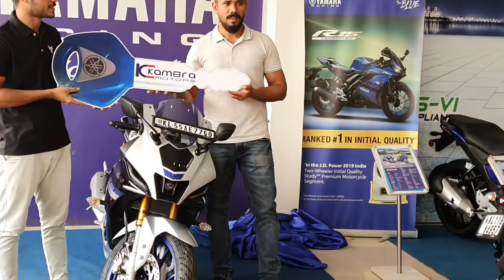Taking Delivery YAMAHA R15M 2022